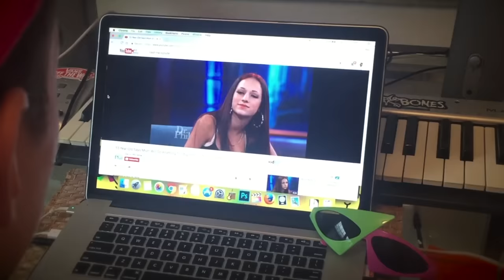ROY PURDY - "Cash Me Outside" (Official Music Video)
Prod. Remix God Suede
Featuring Dr. Phil and @BhadBhabie

IF YOU'RE WATCHING THIS VIDEO I LOVE YOU. REAL SHIT.
AND IF YOU HAVE MY POST NOTIFICATIONS ON YOU ARE THE GOAT.
okay peace out see ya next video
swagg swag swag swagggg